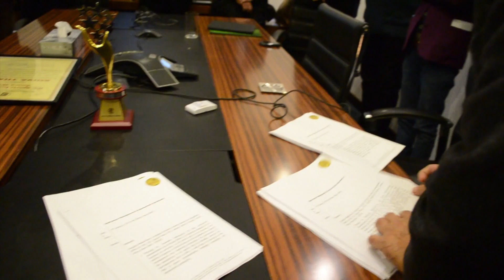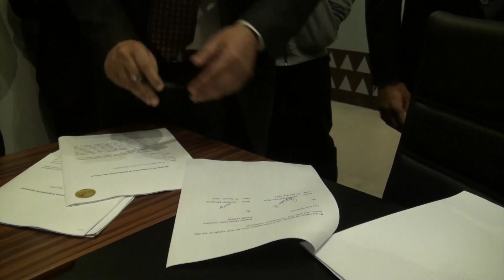Anglian Medal Hunt Signs Its First Three Athletes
Anglian Medal-Hunt Company signed its first three athletes, KT Irfan (20Km Walker), Shiva Thapa (BantamWeight Boxer) and Basanta Bahadur Rana (50Km Walker) at the Anglian offices last week. We interview the different athletes and talk to them about their experience in the London Olympics 2012, their expectations for the Rio Olympics 2016 and their love for sport.